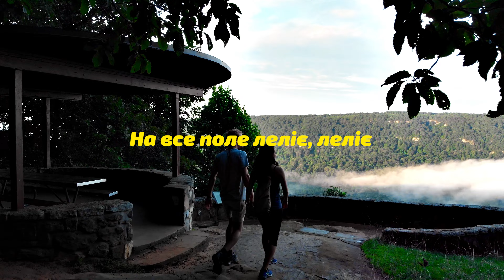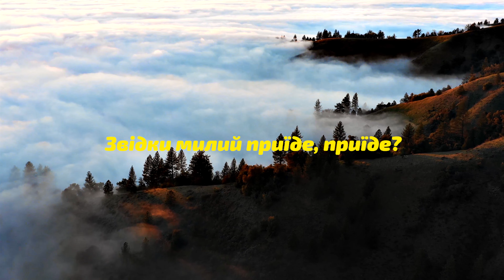ARNICA - Вербовая дощечка (Lyric Video) 🎵 Сучасна українська музика 🎵 Нові українські пісні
Привіт,  друзі!
Пропонуємо вашій увазі новий проєкт "ARNICA"
"ARNICA" - талановита, вродлива та харизматична українська співачка -
Анна Абрилевич.
Разом із грузинським музичним продюсером "Kakhaberi" вони створили унікальну музику, де змогли об'єднати українські народні етнічні пісні та сучасну  музику в електронному стилі.

Також переходьте за посиланням, де ви зможете завантажити, послухати або додати до свого плейлиста наші треки на таких платформах як - Spotify, Apple Music, YouTube Music, Deezer -
та інші:

Також ви можете підтримати наших артистів та українську музику зробивши благодійний внесок на карту Privat24:
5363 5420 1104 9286